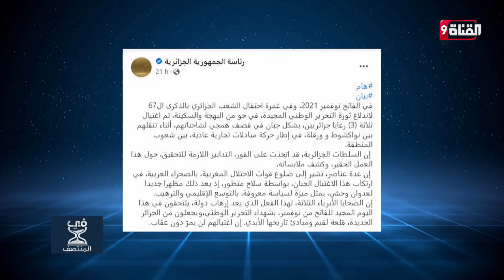الجزائر : اغتيال 3 رعايا لن يمر دون عقاب ..والمغرب يؤكد أنه لن ينجر إلى حرب